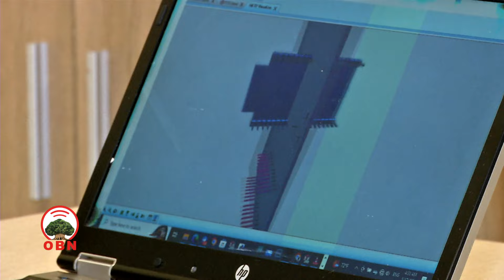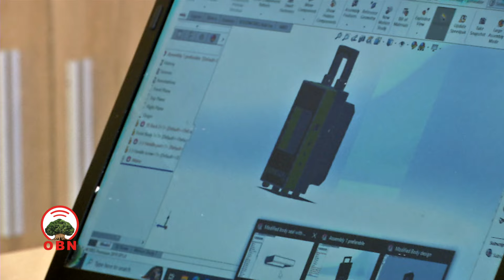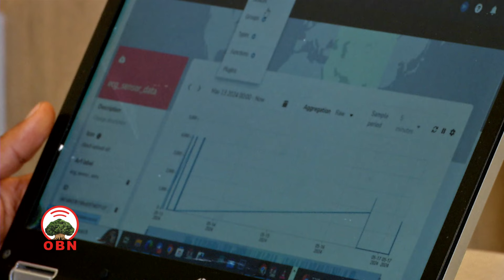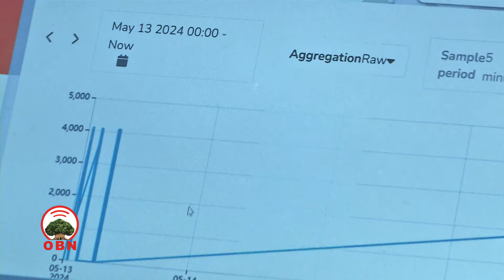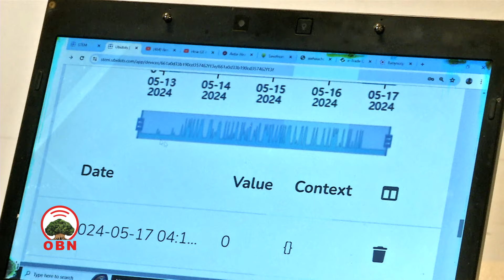Oroo Saaytek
Dargaggoo Dhaabaa Siyyum Jedhama.Rakkoo tajaajila fayyaa keessatti muldhatu tekinooloojiifi kalaqaan deeggaramuun tajaajilli kennamuu qaba jechuun yeroo ammaa kalaqa teekinoloojii dhukkubsattootaa fageenyaa irraa hordofuuf nama gar gaaru kalaquun gumaachee jirra.